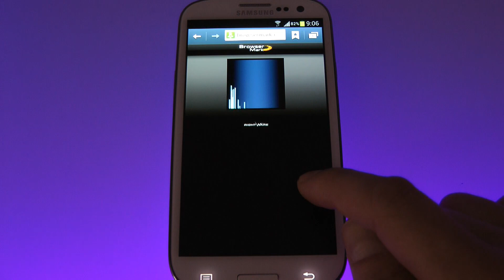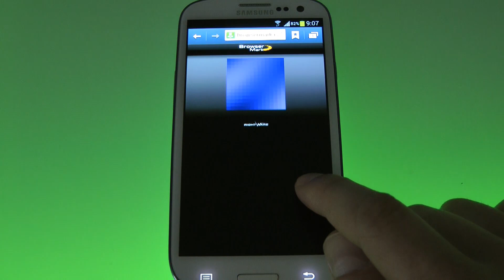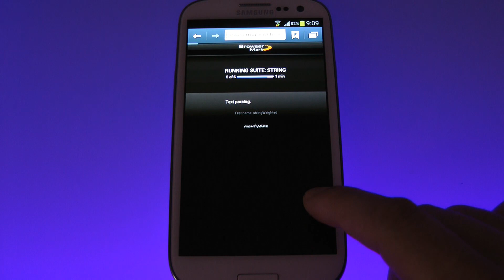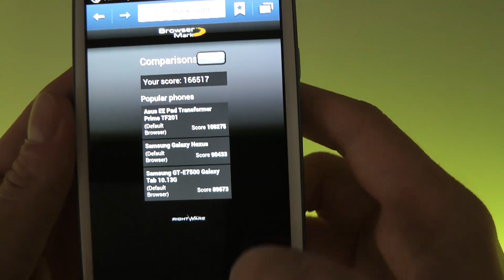Samsung Galaxy S3 III I9300 Firmware I9300XXLH1 Browser Mark Speedtest Benchmark